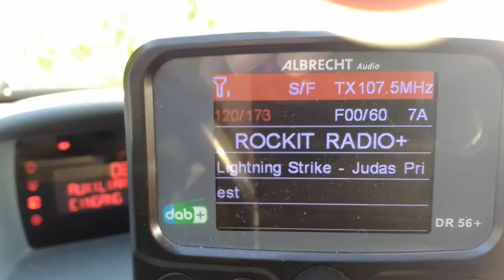THEMA: Schweizer Sender - ROCKIT RADIO auf DAB+ / derneueflo-Das Radio